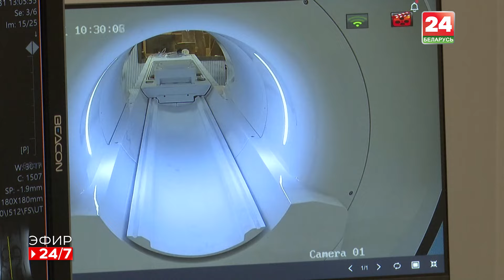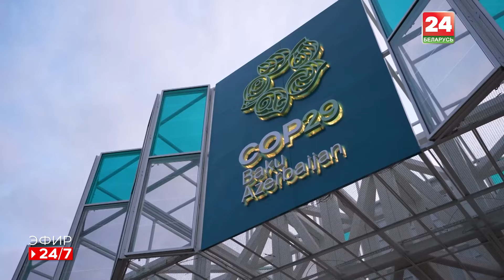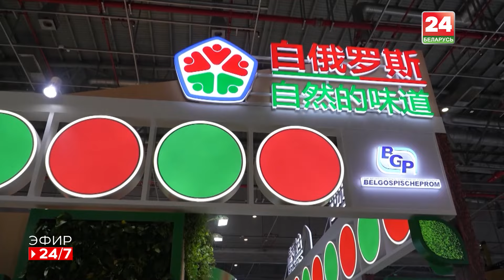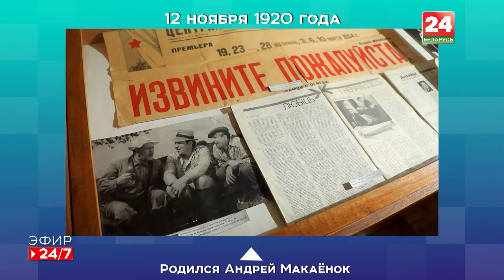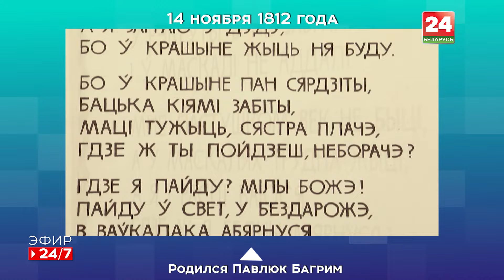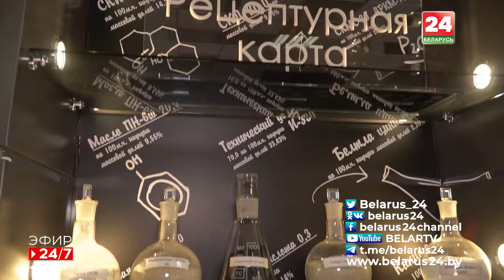В 2025 году около четырёх миллиардов рублей будет направлено на оплату труда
Сегодня в проекте «Эфир 24/7» расскажем об актуальных событиях и знаковых датах. Совершим прогулку  по столичному музею миниатюр в компании наших телегидов по городу и языку. Познакомимся с очередной кинокартиной, вошедшей в Золотой фонд отечественного кино. И, конечно, представим вашему вниманию увлекательные и познавательные проекты нашего телеканала.

— Новые возможности в сфере здравоохранения;

— Европейцы все чаще пользуются белорусским безвизом;

— В Национальном центре современных искусств Беларуси представлена экспозиция работ победителей престижного конкурса среди художников.

Оставайтесь в курсе всего самого актуального в стране и мире и смотрите наш традиционный пятничный проект.